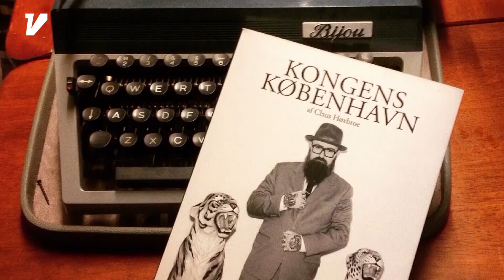Stenbroens Gentlemen Afsnit 34: Claus Høxbroe Returns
Atter engang har Stenbroens fineste fået besøg af selveste Claus Høxbroe.